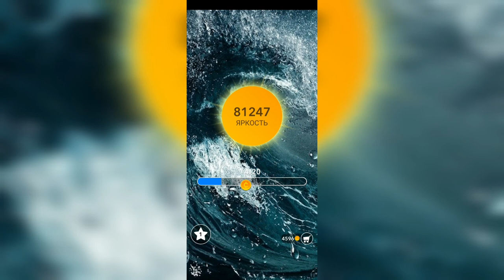Word / Слово Крест: Поиск русского кроссворда / Уровень 2075